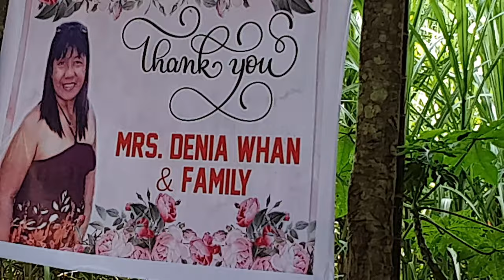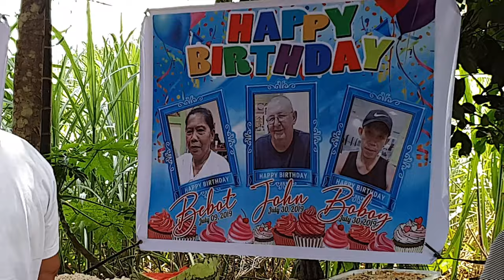Negros Occidental , Philippines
Celebration in Polypangyan, Philippines.